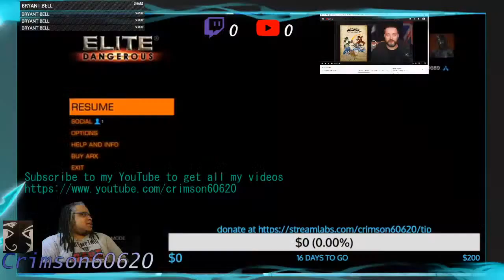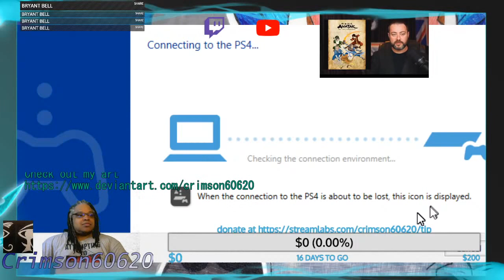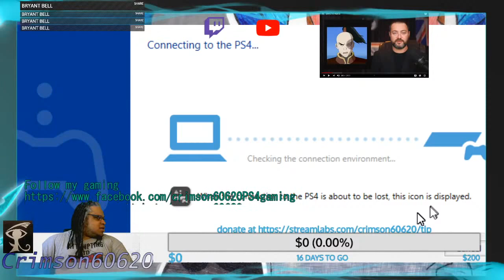Sargon of Akkad thinks the Fire Nation was right! Avatar the last air binder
Yeah, this is really dishonest

I also stream myself drawing or performing some skit.

I occasional record my old poems and spoken word.  I also stream  my drawing here.